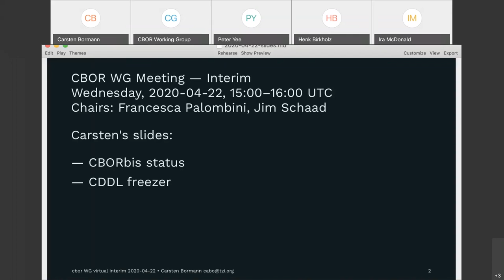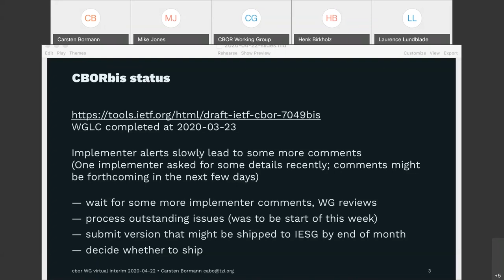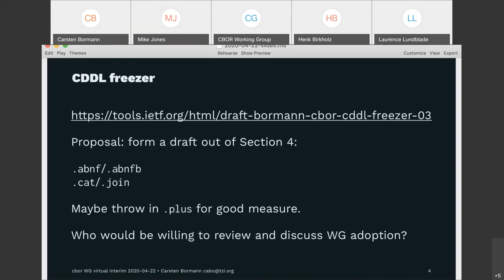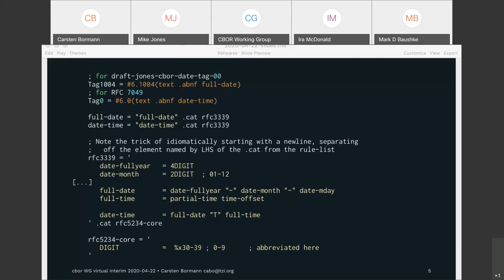CBOR WG Interim Meeting, 2020-04-22